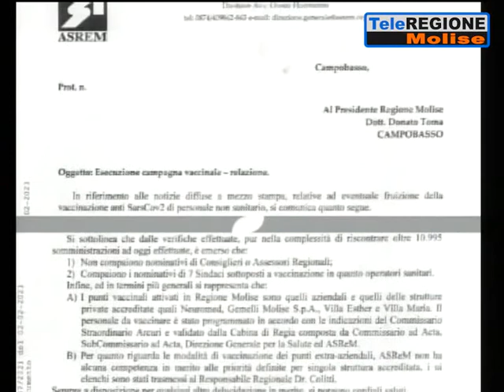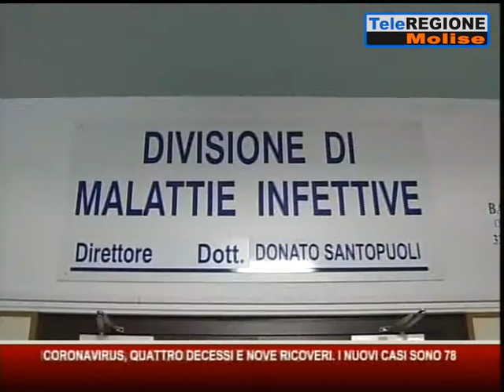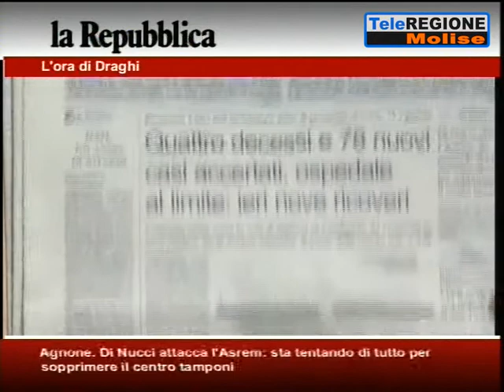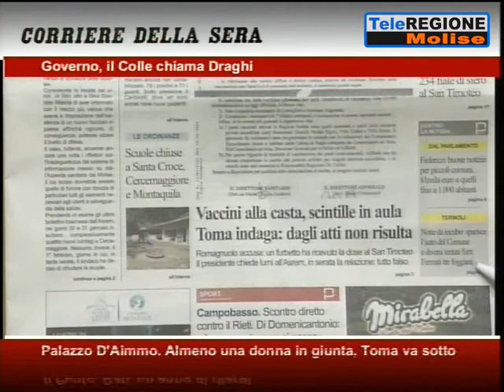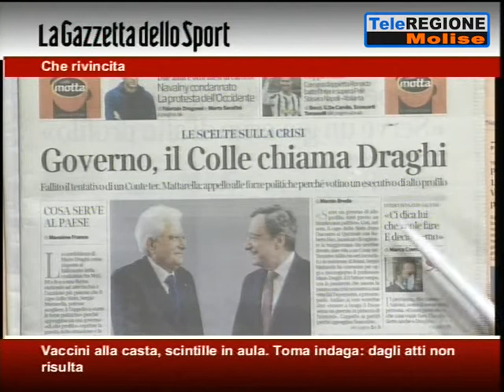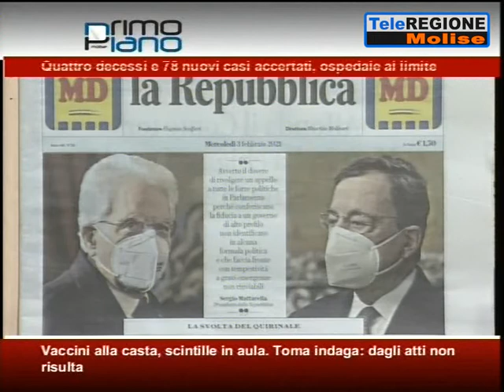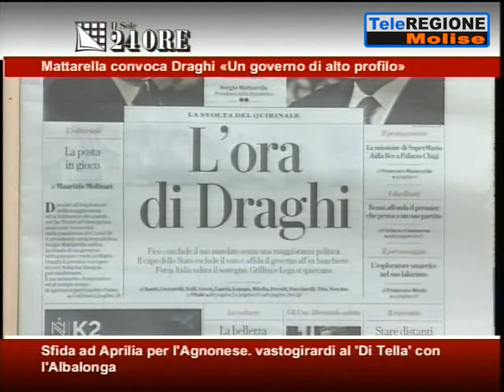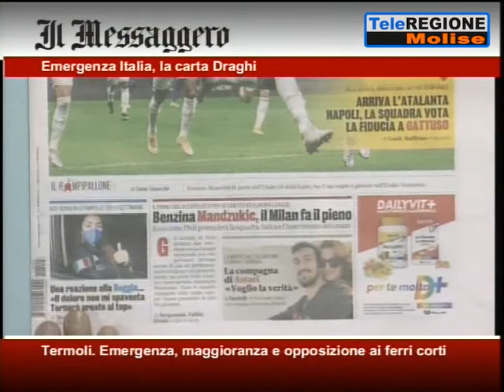Rassegna Stampa - 03/02/2021